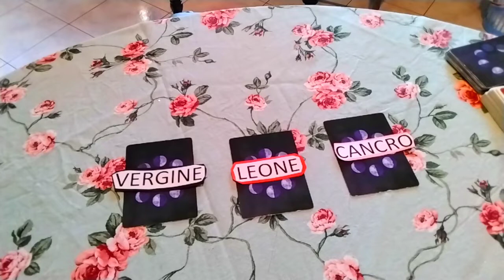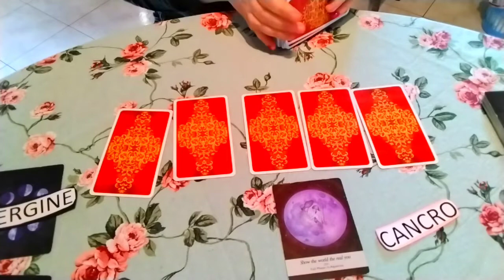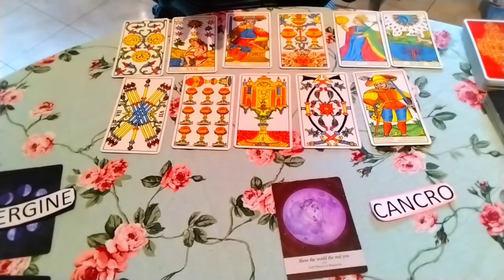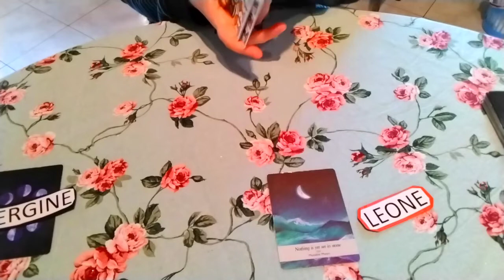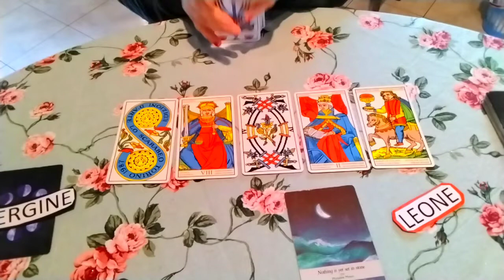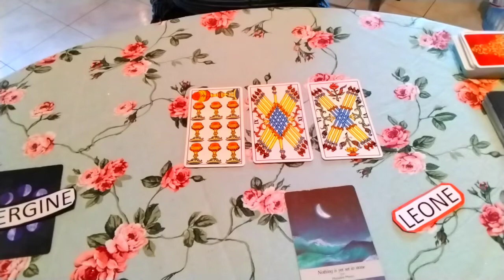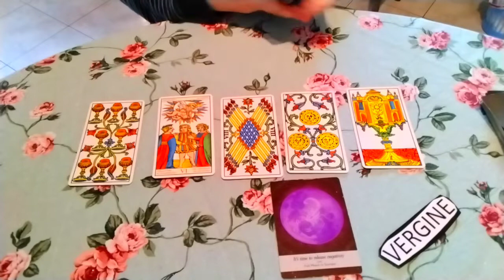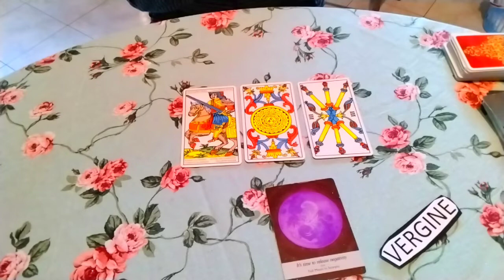Caffèllatte con Perla(Oroscopo Cancro,Leone,Vergine dal 29 marzo al 4 aprile)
00:00 Almanacco
Oroscopo dal 29 marzo al 4 aprile
Cancro 2:32
Leone 14:03
Vergine 24:02
Le letture dei tarocchi sono solo a scopo di intrattenimento e non è possibile fornire
garanzie sull'accuratezza di una lettura in quanto le letture interattive sono generalizzate e non personali.